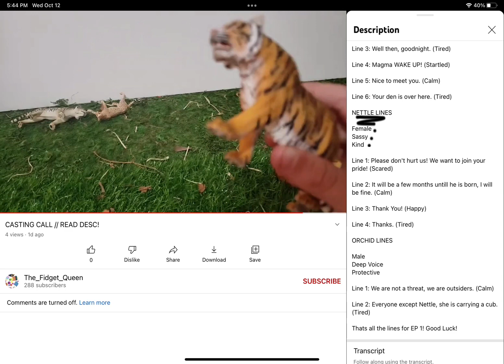A very lazily edited audition I did in like 10 minutes for @Trendy.beads.official123 | 1st Time Voice Acting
Wow this was put together quick- anyways-